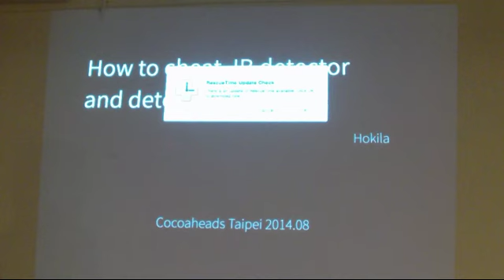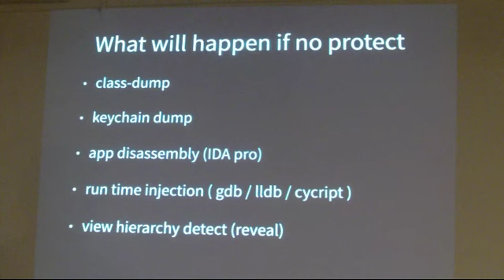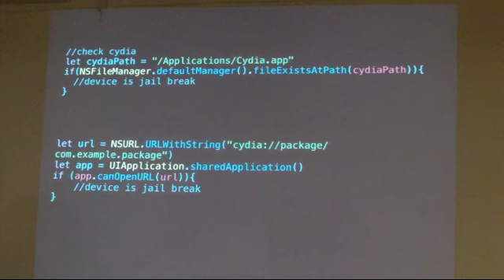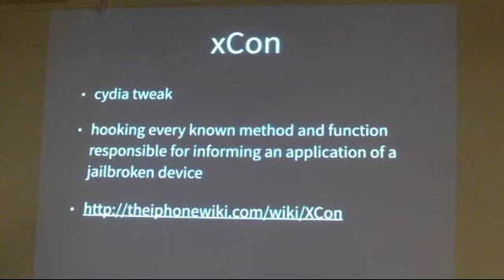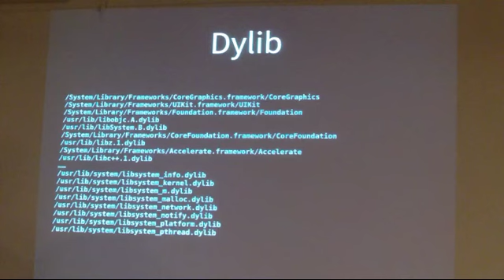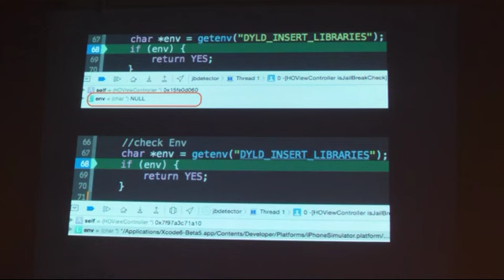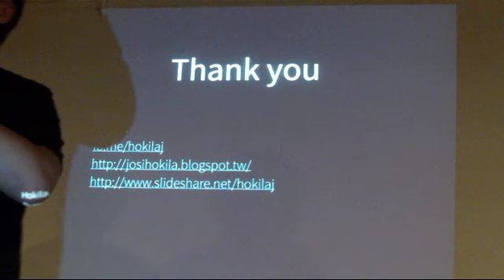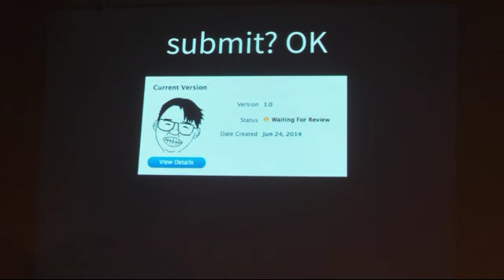How to cheat JB and detect JB - Hokila @Cocoaheads Taipei